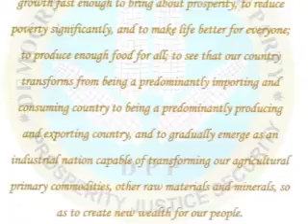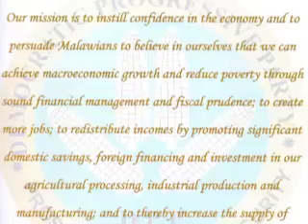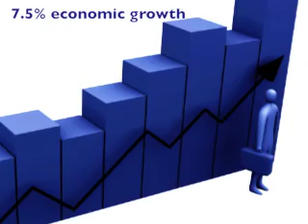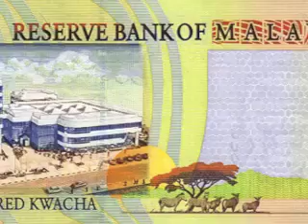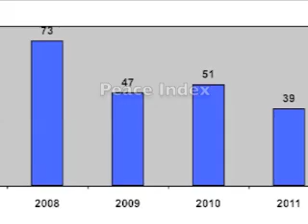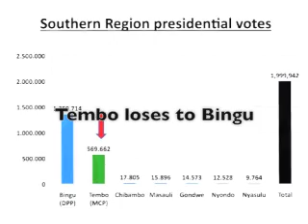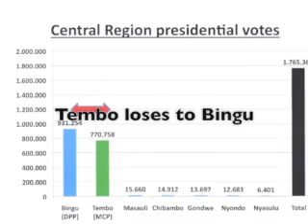The Road to Prosperity part 1 (Malawi)